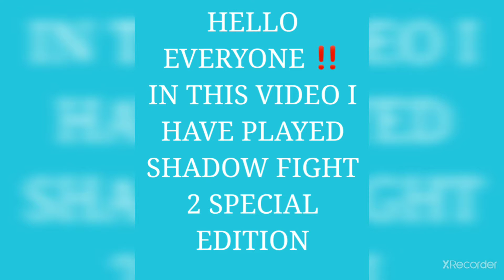SHADOW FIGHT 2 SPECIAL EDITION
HELLO EVERYONE ‼️
IN THIS VIDEO I HAVE PLAYED SHADOW FIGHT 2 SPECIAL EDITION
GAME DOWNLOAD LINK⬇️⬇️